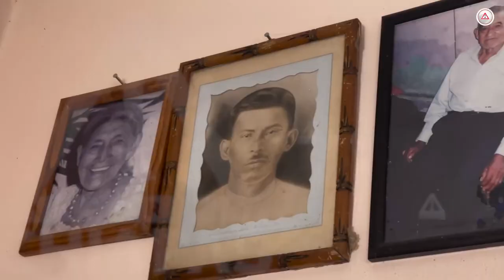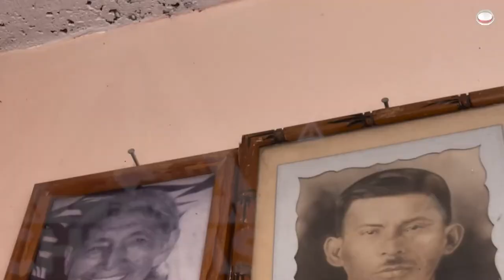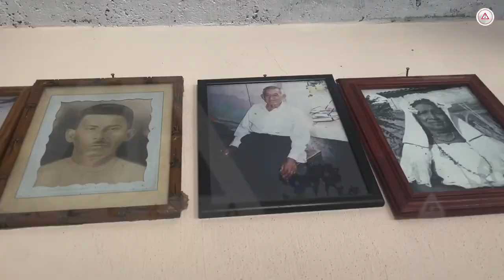En Tuxtla conservan reliquia mariana de hace más de un siglo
En una casa del barrio de San Francisco de Tuxtla Gutiérrez, Chiapas, se resguarda una reliquia que data de hace un siglo, es una imagen mariana de la advocación de la Asunción de María.